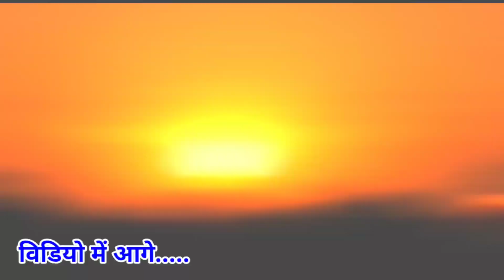Om prakash akela ने पहली बार खुलकर कहा की 70 यूट्यूबर है जो सबको लड़ा रहे है Exclusive interview10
► Album :-
►Song :-
► Singer :- Om Prakash Akela (Buildrwa Ke Papa )
► Lyrics :-
► Video Director :-
► Conceptualise :- Sugan kumar
► D.O.P :-
► Digital Managed By :- Anshu Pant
► Label / Company :- Om Praksh Akela
► Company Brand :- Om Prakash Akela